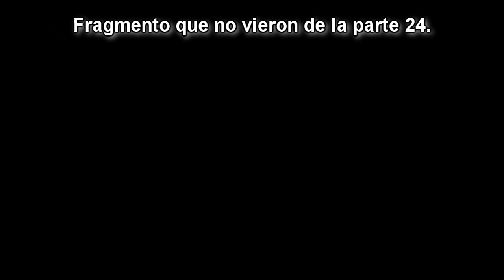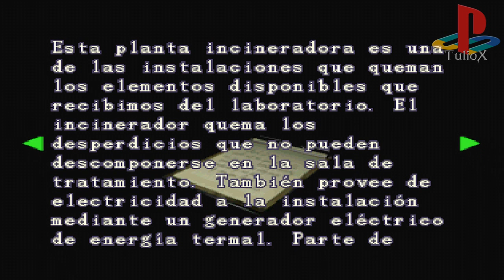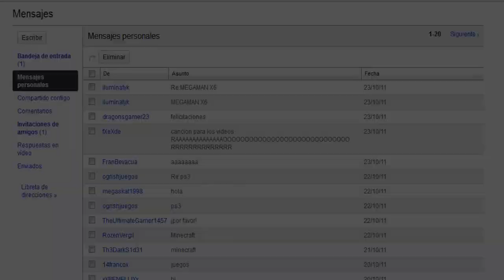Resident Evil 3: "Nemesis"│en Español por TulioX│ Parte #25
TulioX: ¡¡Muere maldito Nemesis, MUERE!!